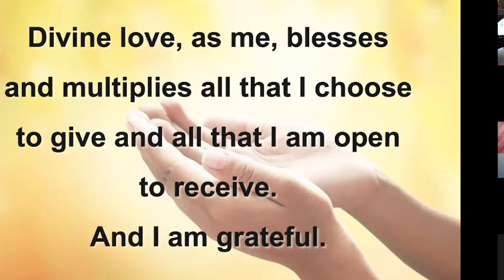The Gift of the Cloud: Sunday Message & Meditation by Rev. Carmela, 6/14/2020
Rev. Carmela offers a Sunday message and meditation based on Steve Goodier's "Lessons of the Turtle - Living Right Side Up."